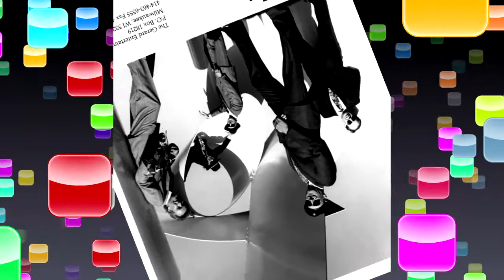Five Guys With Day Jobs - L A Woman